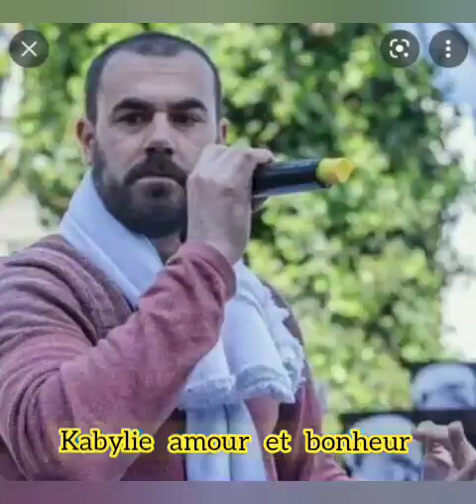LE MAK ET ZAFZAFI